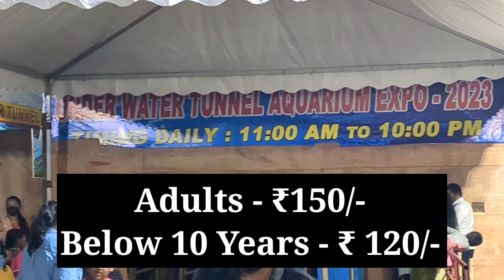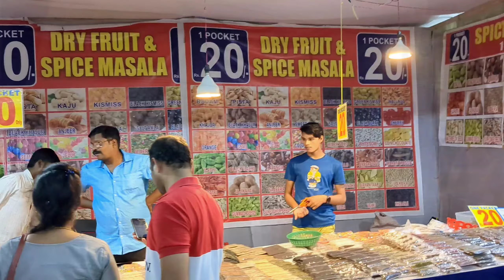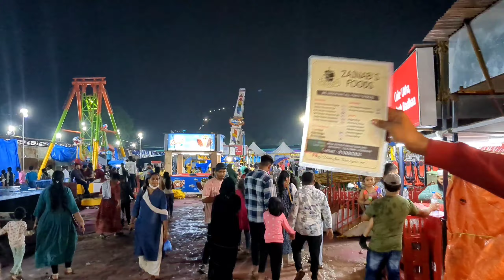Under Water Tunnel Aquarium Expo 2023 Kukatpally Hyd | అండర్ వాటర్ టన్నెల్ ఆక్వేరియం చూద్దాం రండి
Under Water Tunnel Aquarium Expo 2023 Kukatpally Hyderabad | అండర్ వాటర్ టన్నెల్ ఆక్వేరియం చూద్దాం రండి @exploringhyderabad464